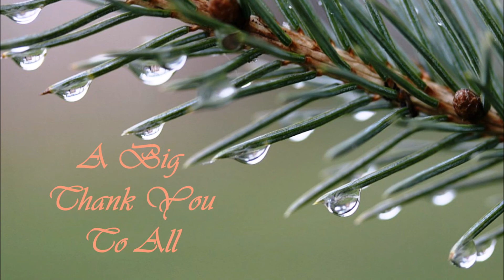DeiaMo Paradiso Presents 10 Days Kerala Tour.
Celebrated as a Paradise Found. From Backwaters, beaches, ayurvedic health holidays, hill stations, wildlife sanctuaries, festivals, monuments & vibrant art forms. From international spice trading centre to its amazing social development it contributes to a significant portion of the total national output. The God that made Kerala had green thumbs!!! Rediscover those green thumbs sit back relax & enjoy with DeiaMo Paradiso in God’s Own Country.